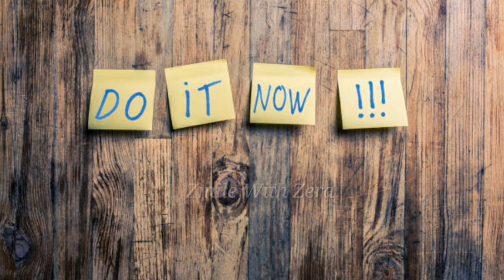പെട്ടെന്ന് വണ്ണം കുറയാൻ 10 Easy ടിപ്സുകൾ |എത്ര കുറയാത്ത വണ്ണവും എളുപ്പത്തിൽ കുറയ്ക്കാം..